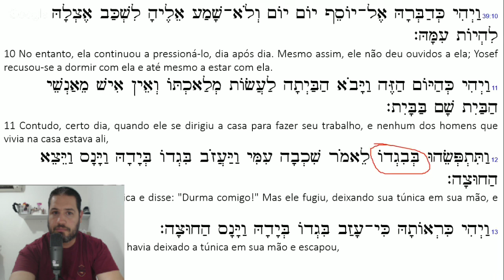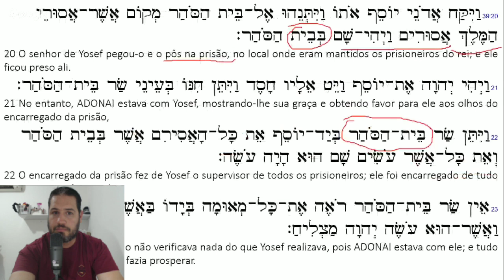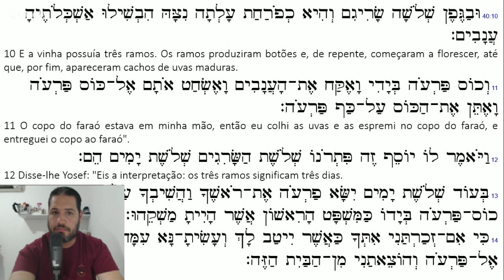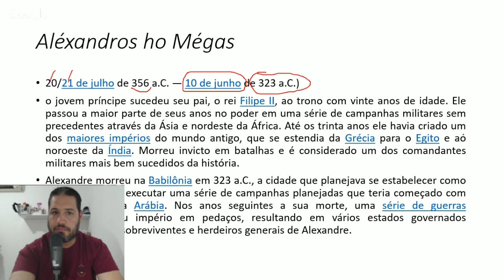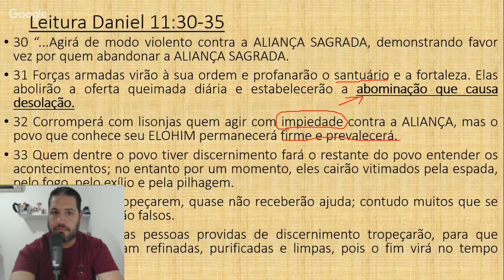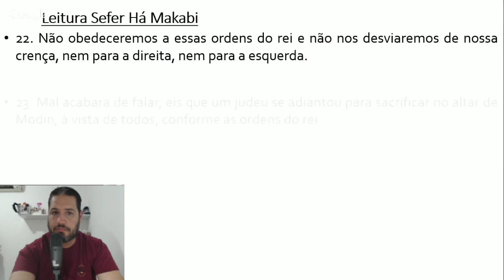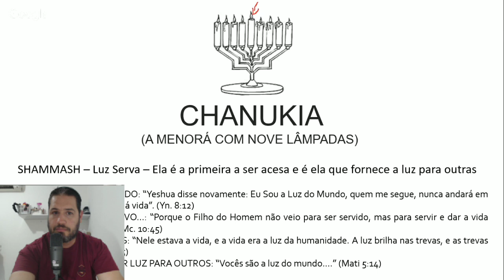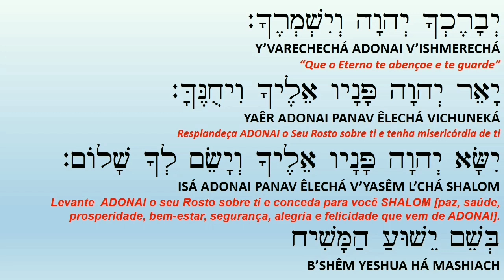5780 [09] Vayêshev (c) - Da água para o vinho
Download Programação da Festa de Chanuká 5780

Período de Celebração: 22 de Dezembro (Após o pôr do sol) até 30 de Dezembro ao pôr do sol)

Nesse vídeo teremos o estudo da última parte da Parasha Vayêshev - A "pausa" da história, com a interrupção do capítulo 38, serve demais para visualizarmos dois personagens diferentes: O Yosef do capítulo 37 e o do capítulo 39.
A transformação é incrível!
Parecem ser pessoas totalmente diferentes, mas na verdade é a mesma, agindo de forma diferente! É a mudança da água pro vinho!